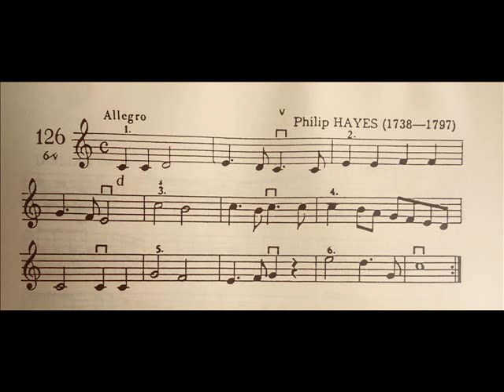'Kodaly method' No.126 singing practice on part 3 for Tenor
This Clip for Education only
Presented by Students in Majoring Music Pedagogy 2015
วีดิโอนี้ เพื่อการศึกษา และการนำไปประยุกต์ใช้ในการเรียนการสอนดนตรี